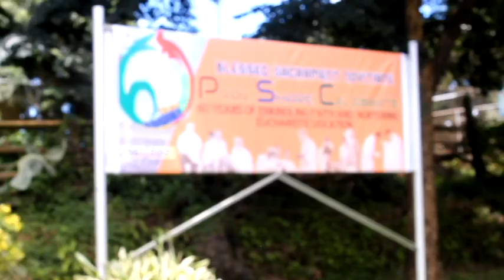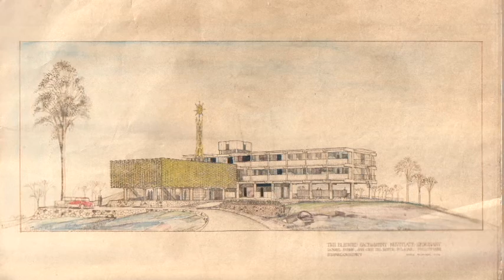Blessed Sacrament Novitiate's 60th Foundation Anniversary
On the 60th year of foundation of the BSN, we're very excited to share to you our anniversary video! Join us as we tour around the novitiate, meet its awesome community members, look at some cool retro photos and listen to the heartwarming messages of our own religious and close friends. Make sure to watch from beginning to the end.  Adveniat Regnum Tuum!